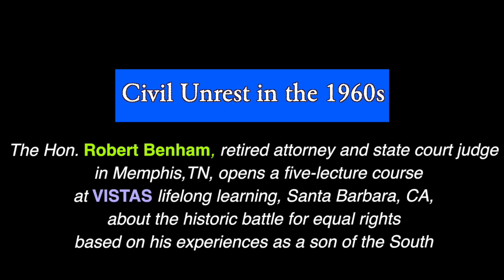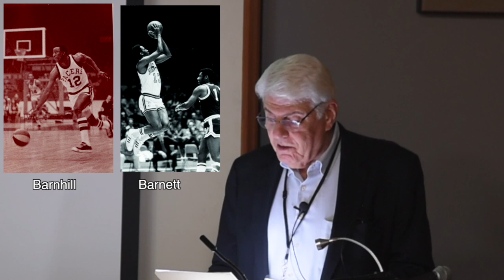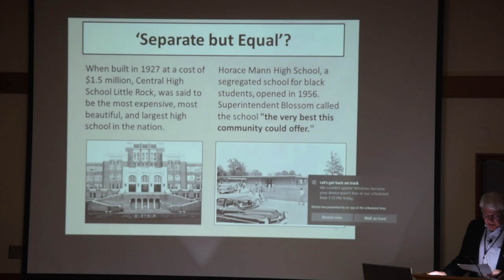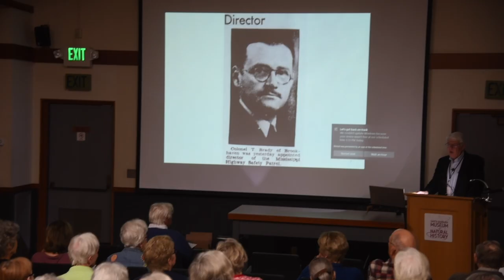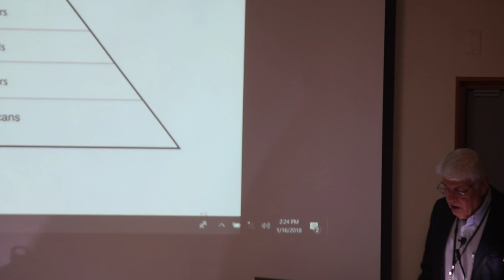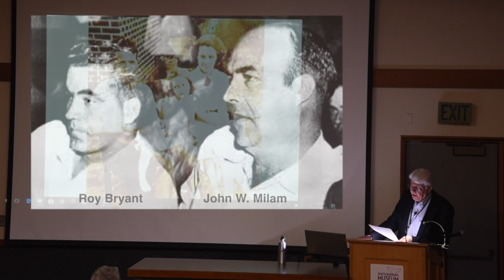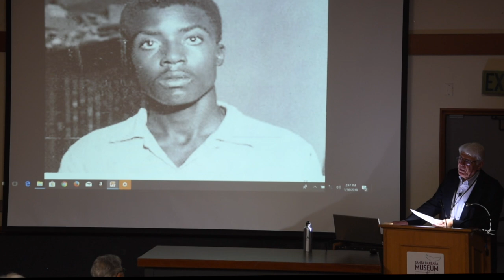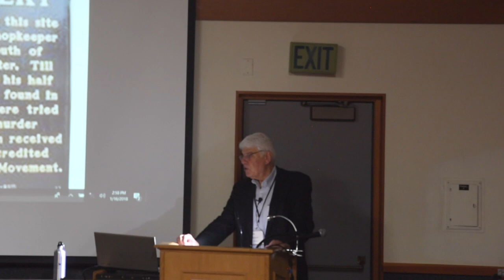Civil Unrest in the 1960s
The Hon. Robert Benham, retired attorney and state court judge in Memphis, TN, kicks off a five-part lecture series for the Vistas lifelong learning program in Santa Barbara, CA, about the struggle for civil rights in the South based on his experiences growing up there.